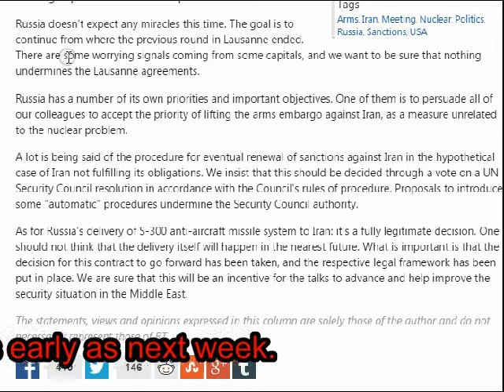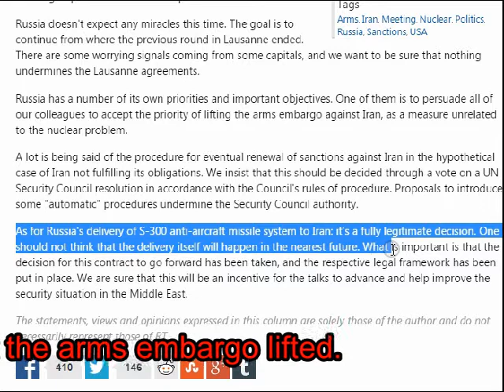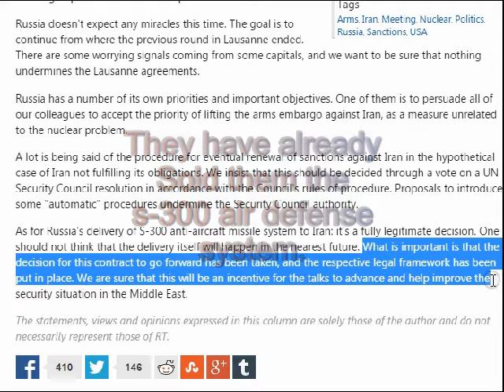Breaking News! The Iranian Nuclear talks could resume next week!!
Russia has its own agenda!